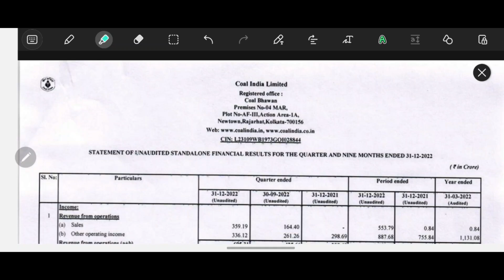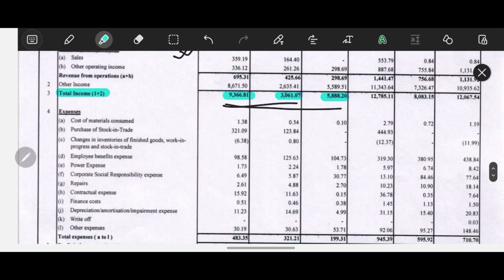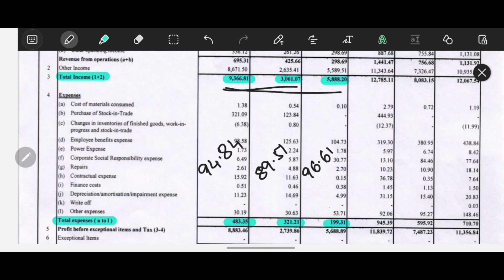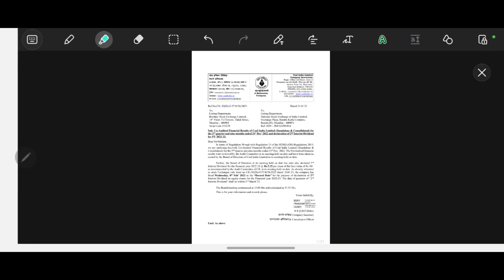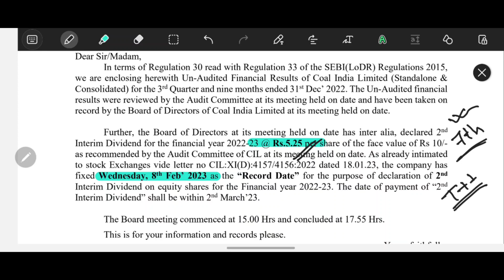COAL INDIA FY'23 Q3 result || Coal India Dividend 2023 || Coal India share latest news